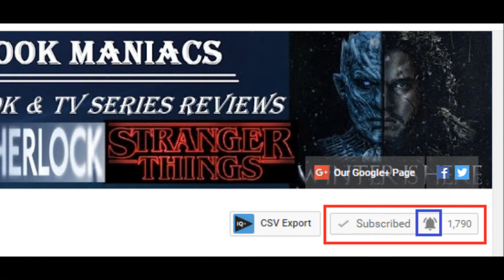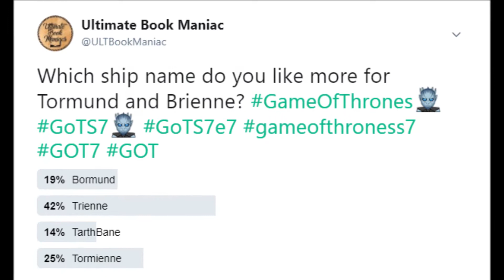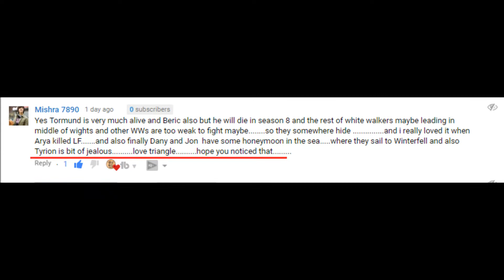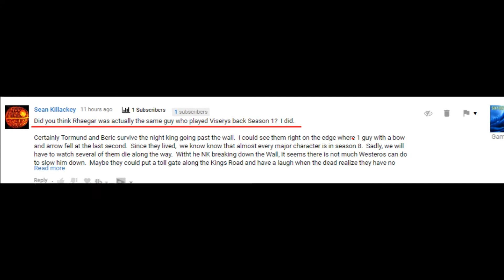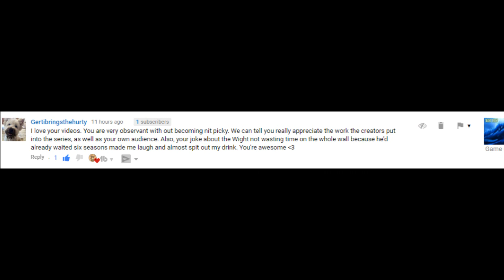Game of Thrones Season 7 Episode 7 Review Part 3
Discussion about Jaime, Jon, Dany, Rhaegar etc. in the breakdown of Game of Thrones Season 7 Episode 7 "The Dragon and The Wolf" Part 3.